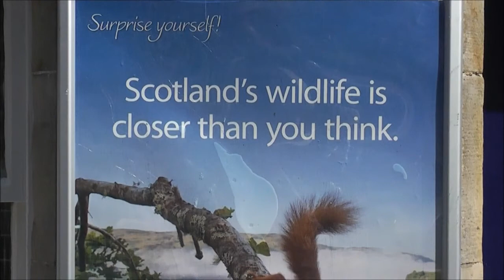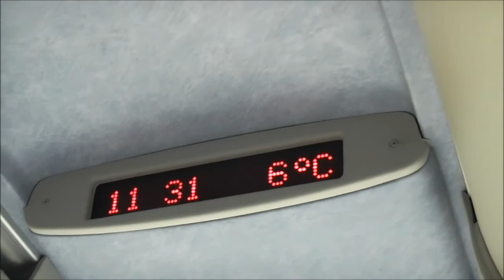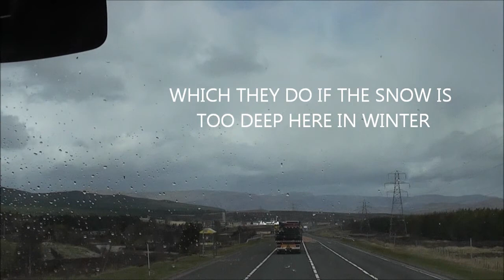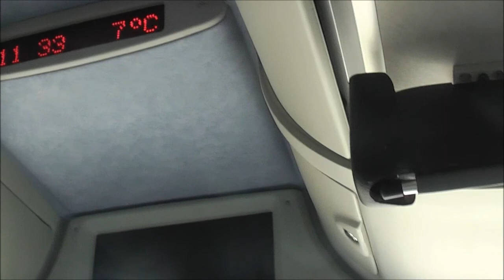TO THE NORTH OF SCOTLAND BY COACH Part 4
Fourth time lucky, to get this uploaded! Now I can try uploading the next part 5!